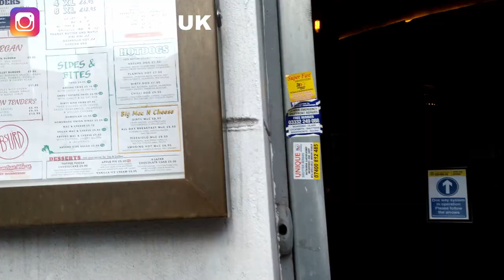EAT OUT to HELP OUT! London, UK | VLOG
Help Out to Help Out! This is a gov run scheme which runs from 3rd august to 31st August.

From here, our experience has been okay so far as we had no issues with the orders as the discounts are automatically applied when you are paying. However, the lesson we learnt is to call the restaurant beforehand to reserve a table as you may be turned down due to max capacity.

Restaurants we went to:
Nandos, London Bridge,
Absurd Bird, Spitalfield

Leave your comments/questions below.